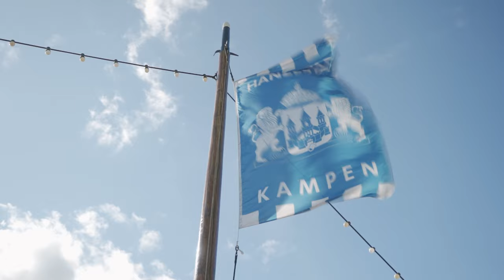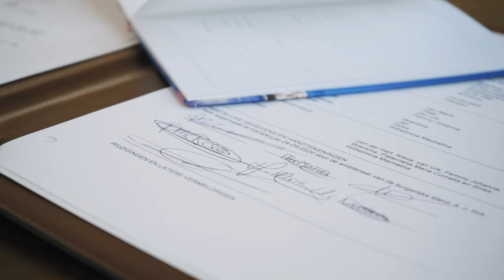Trouwfilm - De Wet - Pieter en Pieta - 24 september 2021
Pieter en Pieta trouwen voor de wet in Kampen op de veerman van Kampen.
Zij stappen samen letterlijk en figuurlijk in het huwelijksbootje.

Ga je zelf trouwen of heb je plannen voor bijvoorbeeld een aanzoek?
Doe even een Instagram berichtje en dan praten we daar verder !

Binnenkort volgt een website met nog meer nieuwe bruiloften en bedrijfsfilms!